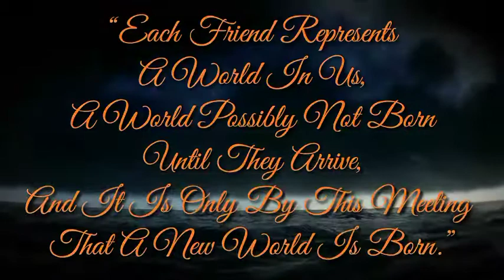Celebrate Friendship Day In Pragati School